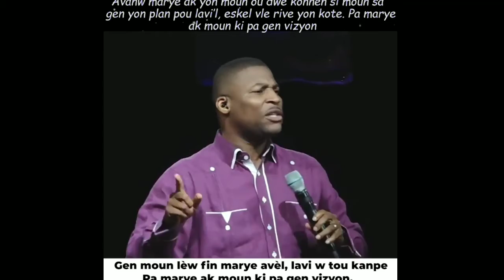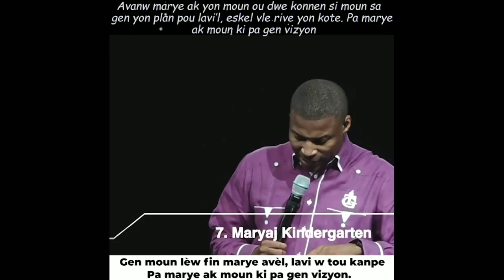Men ak ki Kalite moun ou dwe marye. Pasteur Gregory Toussaint